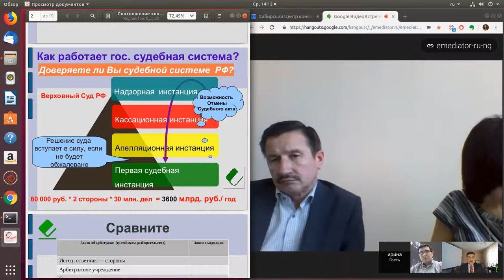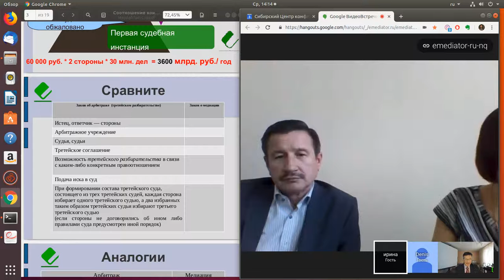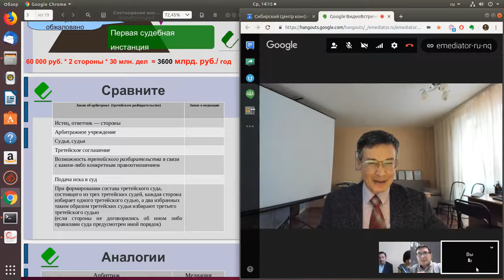Быстрый рост числа судебных споров